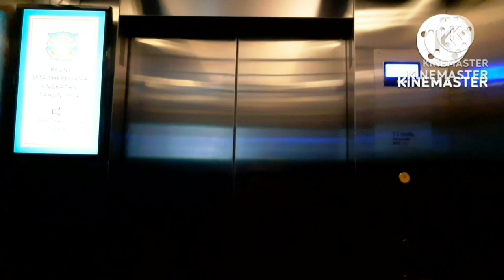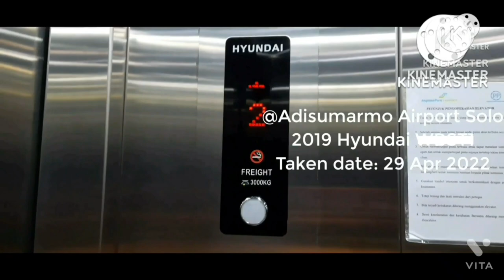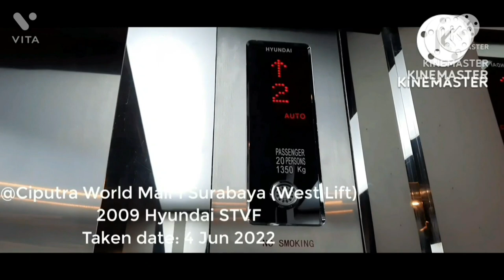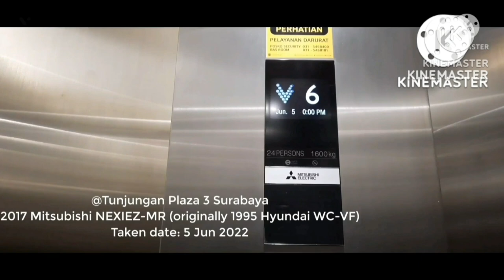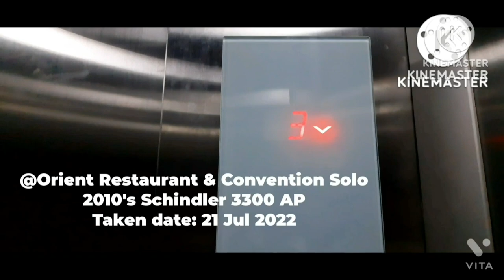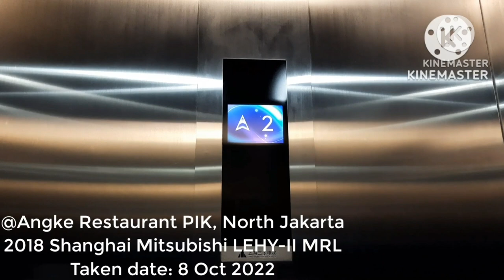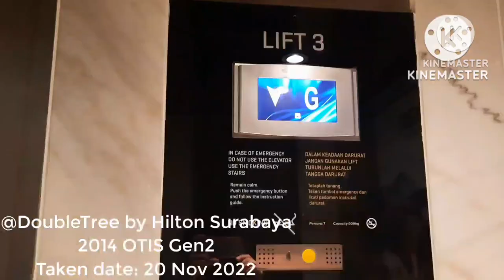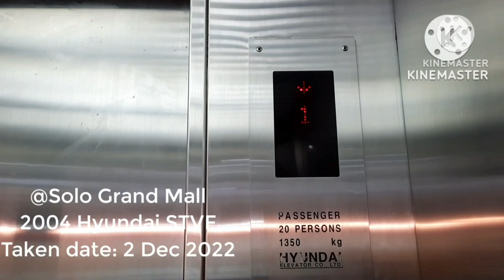Chime Compilation - 2022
Here is a chime compilation of all elevators with chimes that I took from the start until the end of 2022. This is one of the 2 recaps that I will upload as the last videos of 2022, the other is an upcoming rewind, showing the popular (most viewed) elevators of each month from January to December.

- The Park Mall Solo Baru - 2013 Schindler 3300 AP (PL2)

- Alila Solo (Elevator & Escalator tour) - 2014 Mitsubishi NEXIEZ Elevators (MR and MRL) (reataurant elevator 5, main elevator 4, and ballroom

- The Park Mall Solo Baru - 2013 Schindler 5400 AP
(SL1)

- Sushi Tei Yogyakarta - 2018 SJEC

- Hartono (Pakuwon) Mall Yogyakarta - 2015 VolksLift VE Series (PL 2)

- Solo Square ( ͡° ͜ʖ ͡°) - 2005 Hyundai (former chime included)

- Tentrem Mall Semarang - 2019 Schindler 3300 (Left)

- Queen City Mall Semarang - 2020 Pillar (was 1978 Hyundai VAC?)

- DP Mall Semarang - 2016 thyssenkrupp TE-GL

- The Park Mall Solo Baru (PL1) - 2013 Schindler 3300 AP

- Adisumarmo Airport Solo - 2019 Hyundai

- Golden Tulip Jineng Resort Bali (Elevator tour) - 2015 Schindler 3300 AP Elevators

- Hotel Indigo Seminyak Bali (Elevator tour) - Mitsubishi NEXIEZ Elevators (MR and MRL) (Mantra, Scenic, Parking)

- InterContinental Bali Resort - 2018 Mitsubishi ELEMOTION (was 1993 Mitsubishi SPVF)

- Alila Solo - Mitsubishi NEXIEZ Elevators (MRL and MR) (ballroom lift 7 and main elevator 3)

- Nava Hotel Tawangmangu - 2016 Pillar

- Diamond Restaurant Solo - 2000's Hyundai STVF

- Pollux Mall Paragon Semarang - 2008 Schindler 5400 AP

- Resta 456 Pendopo Salatiga (Side A) - 2020 General

- Ciputra World Mall Surabaya (Elevator tour) - 2009 and 2011 Hyundai Elevators (MMR and MRL) (STVF in west bank, YZER in METRO, and STVF in south bank)

- Pakuwon Mall Surabaya - 2001 Sigma Di1 (old wing, badged PL 9)

- DoubleTree by Hilton Surabaya - 2020 OTIS Gen2 (MMR) (Lift 1)

- Tunjungan Plaza 3 - 2017 Mitsubishi NEXIEZ-MR (was 1995 Hyundai WCVF) (serves LG-8)

- Tunjungan Plaza 4 - 2001 Mitsubishi GPS-III

- Tunjungan Plaza 5 - 2014 Mitsubishi NEXIEZ-MR (Left)

- Hartono (Pakuwon) Mall Solo Baru - 2012 OTIS Gen2 (MRL)

- HARRIS Hotel & Convention Solo - 2018 KONE MonoSpace (right; left one is chimeless)

- Hartono (Pakuwon) Mall Yogyakarta - 2015 VolksLift VE Series (PL 1)

- Orient Restaurant & Convention Solo - 2010's Schindler 3300 AP

- Solo Paragon Hotel & Residences - 2010 KONE MiniSpace

- Alila Solo - 2014 Mitsubishi NEXIEZ-MR (main elevators 1 and 2)

- Adisumarmo Airport Solo - 2019 Hyundai WBSS2

- PIK Avenue, North Jakarta - 2014 OTIS Gen2 (MMR) (left; right one is chimeless)

- Angke Restaurant PIK Jakarta - 2018 Shanghai Mitsubishi LEHY-II MRL

- Galaxy Mall 1 Surabaya - 1994 GoldStar LVO (right one lost voiceovers (the one that goes first)) (*the voiceovers aren't new, they're original to the elevators)

- Galaxy Mall 2 Surabaya - 2006 Schindler 300 P (MRL) (Green D-Line D2)

- Galaxy Mall 2 Surabaya - 2006 Schindler 300 P (MMR) (Red D-Line D2)

- ZARA - Galaxy Mall 2 Surabaya - 2012 Schindler 3300 AP

- DoubleTree by Hilton Surabaya - 2014 OTIS Gen2 (MMR) (Lifts 2, 3, and 4)

- Tunjungan Plaza 1 Surabaya - 2007 Sigma IRIS

- Solo Grand Mall - 2004 Hyundai STVF-5

See you all in 2023! Peace! :)